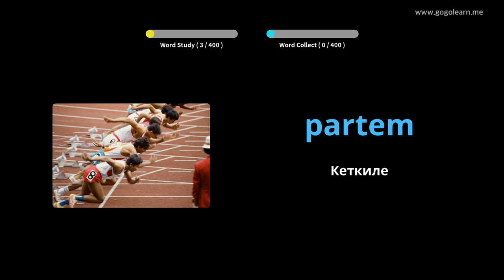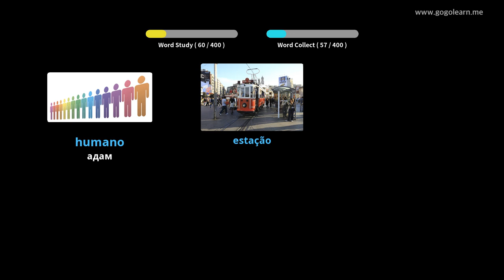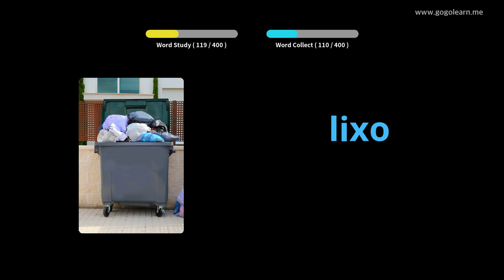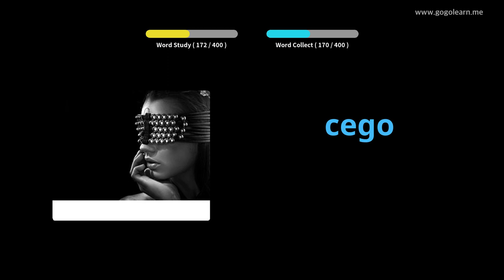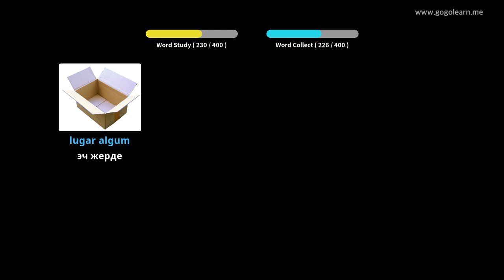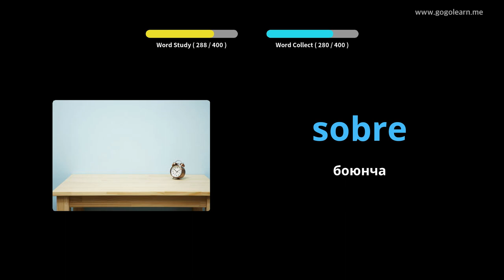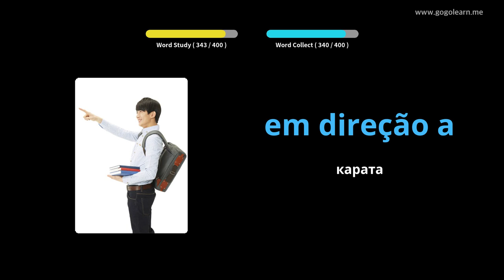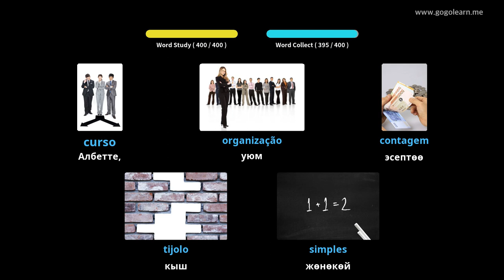Португалдык Vocabulary орто мектеби 2 | Golearn